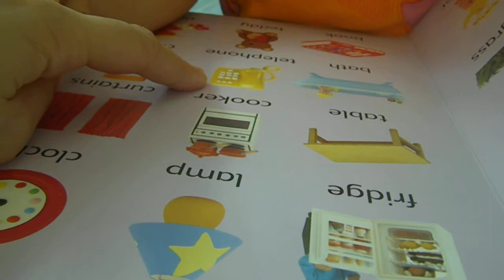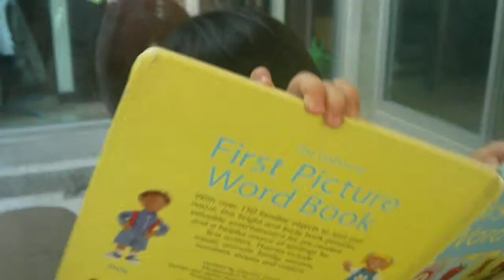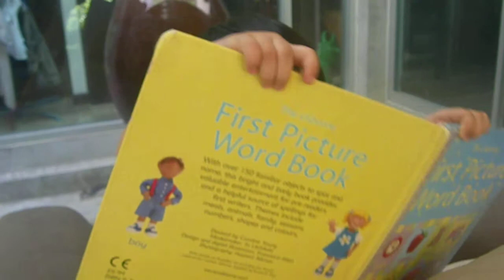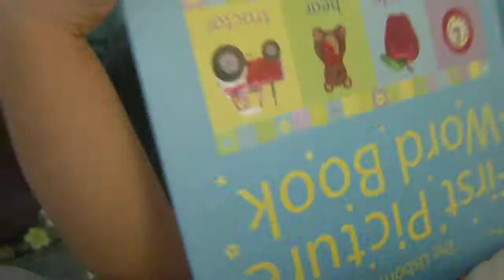What is this use for??